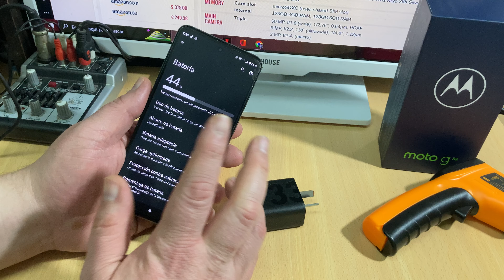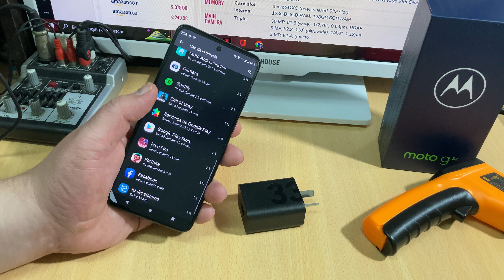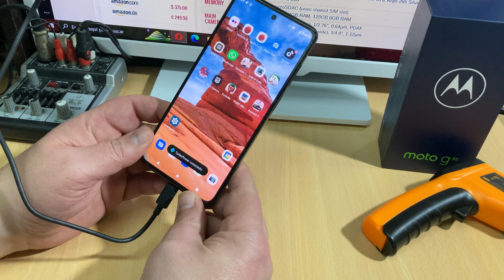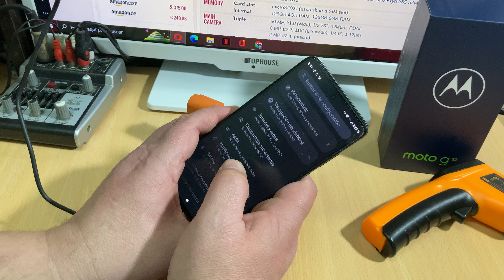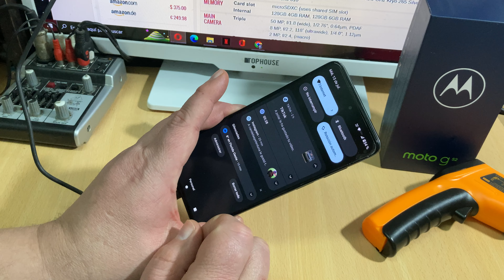Apartado Bateria Motorola Moto G52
Veamos como rinde la batería de este teléfono.